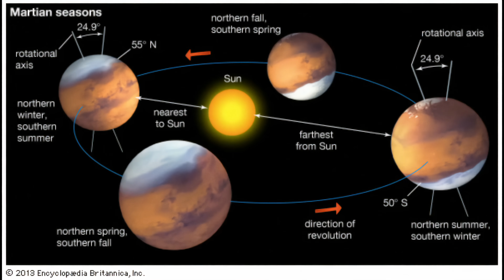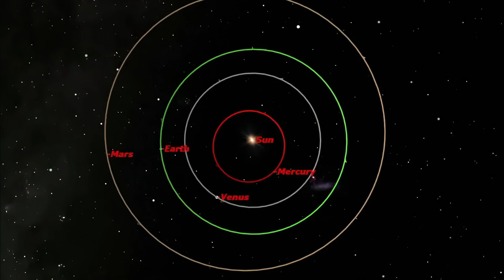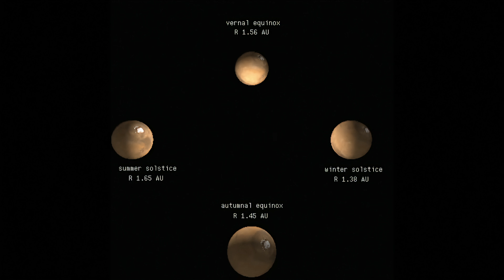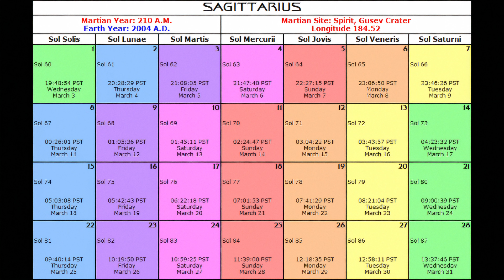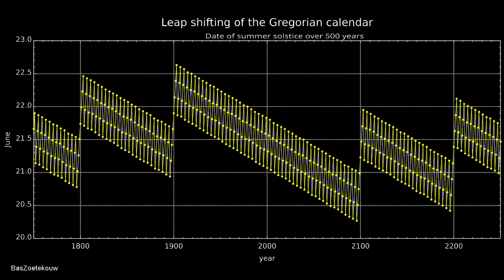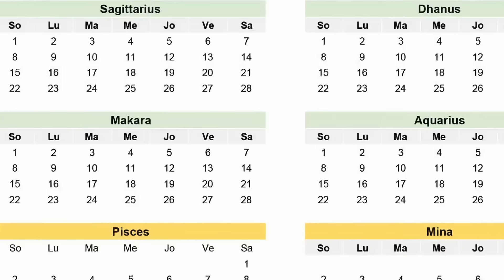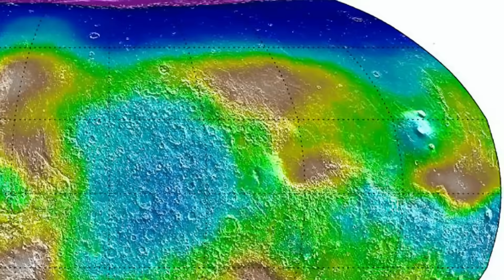How will we tell time on Mars?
When we get to Mars, we will need clocks and calendars. Thankfully someone has already come up with them.